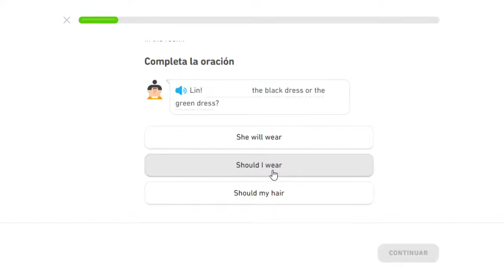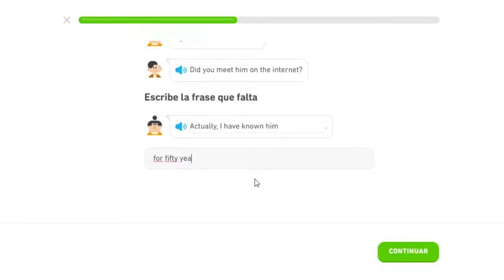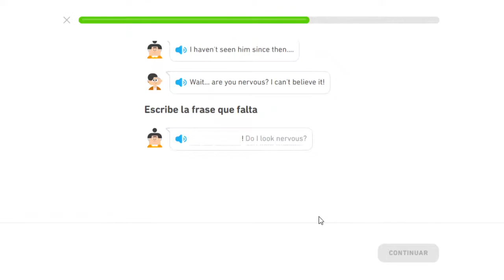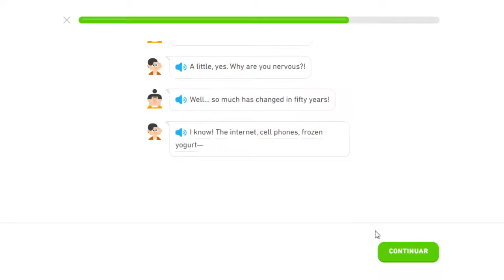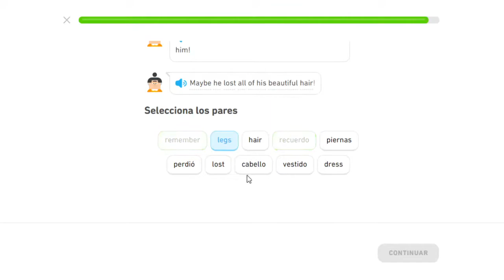La Reunión Cuentos de Duolingo Inglés #82